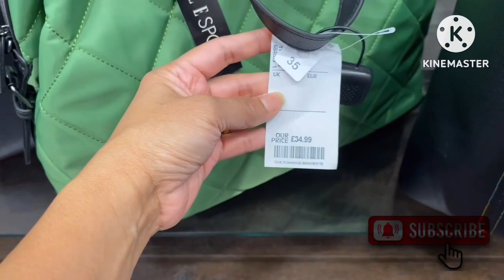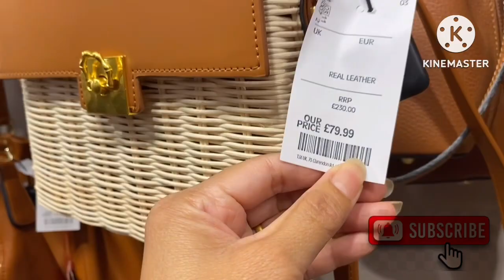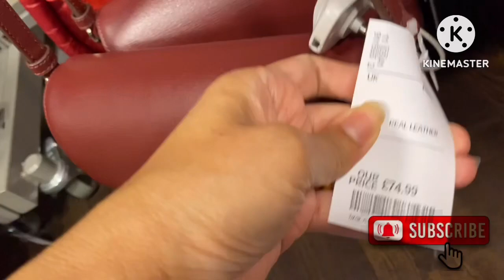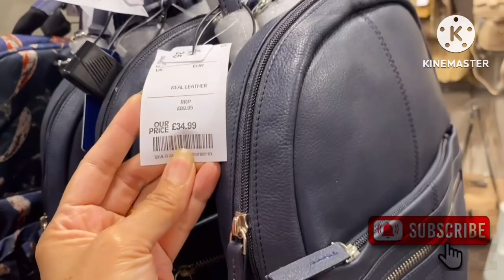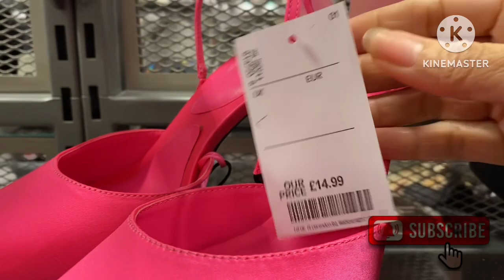Spring Shopping Finds handbags coach mk watch guess beautiful shoes sneakers Style